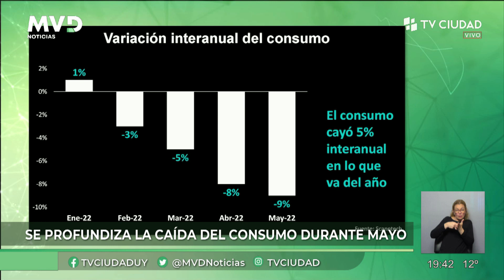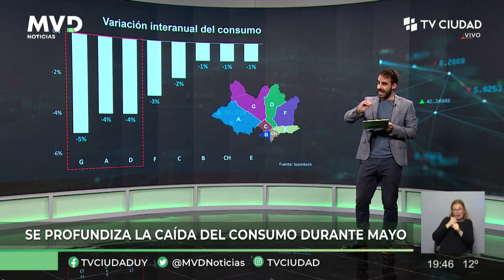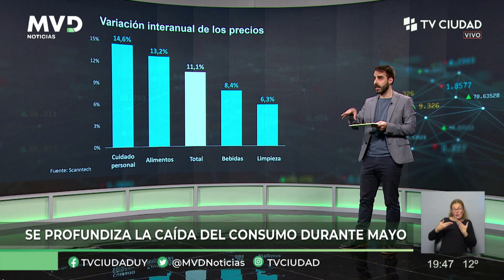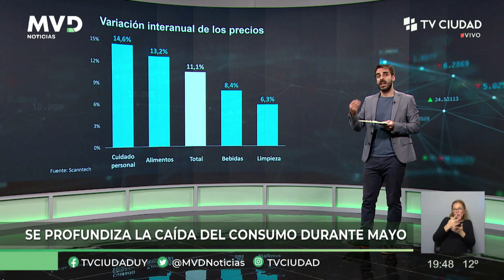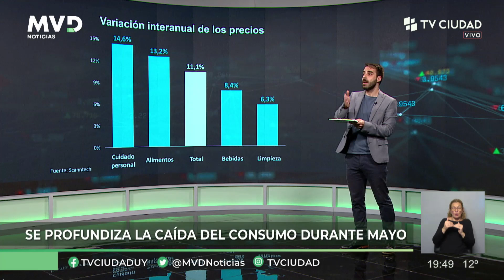MVD Noticias | Columna de Economía 14/06/2022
Germán Deagosto: Caída del consumo en términos interanuales, según datos de la empresa Scanntech.